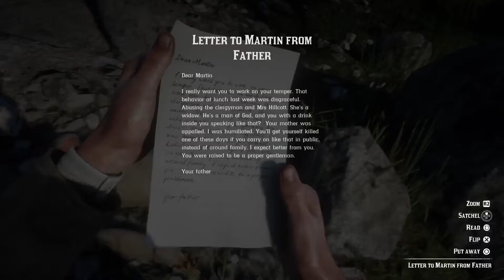Red Dead Redemption 2 Gameplay Part 40 - Money Lending and Other Sins VI - VII , Kicking Strauss Out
Have any tips or suggestion? Please leave them on the comment section below :D